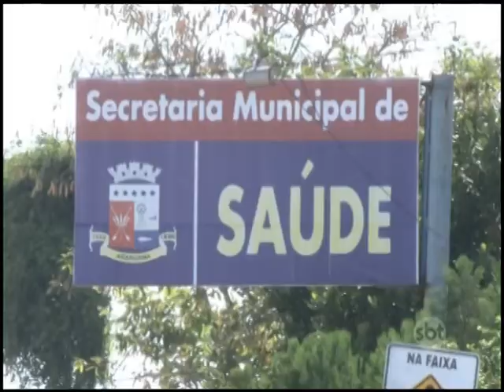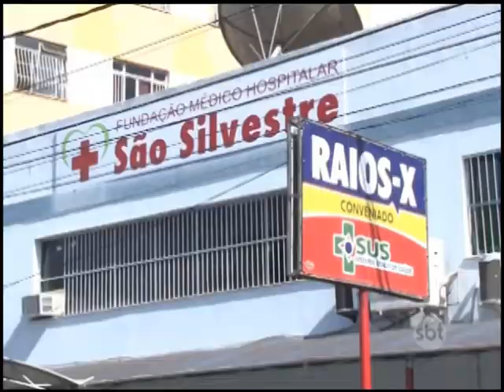Mulher dá à luz dentro de carro em posto de gasolina em Araruama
O caso aconteceu após a mulher não ter conseguido atendimento no Hospital que fica próximo a casa dela.&nbsp;